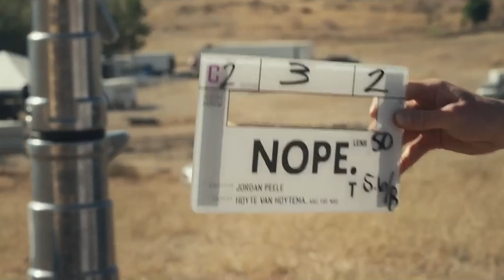NOPE Ending Explained | Spoiler Recap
Recap and review of the newest film by writer/director jordanpeele nope Starring Daniel Kaluuya and Keke Palmer.